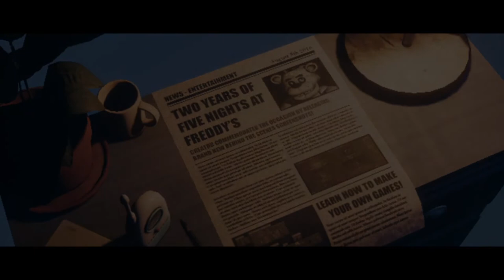THE INGINTED ANIMATRONICS ARE AFTER ME... (The Joy Of Creation)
this was REALLY REALLY TERRIFYING..
Part 2 is coming soon...